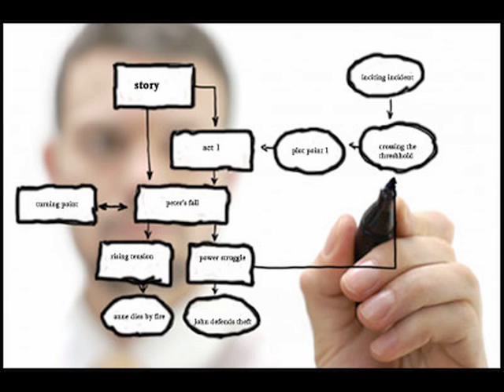Attack of the D-Girls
Why the writers strike really ended!  Desperate to break the will of the WGA, the studios sent in an elite squad of D-Girls to give the writers the one thing they hate: notes.